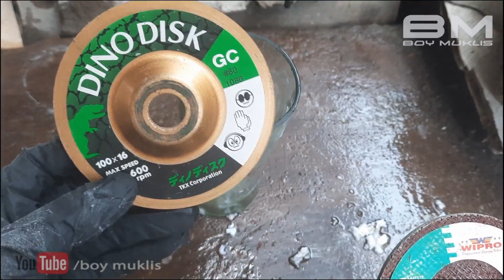CARA POTONG BOTOL UNTUK DI BUAT GELAS MINUM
Hi semua .saya kembali membuat gelas untuk minum ,kali ini saya menambahkan hurup sebagai inisial nama .
bagaimana proses dan hasilnya..???
selamat menonton.

Perlengkapan dan alat:

-Mesin bor gantung/mesin tunner merk FOREDOM
-mata potong diamond disc 25mm
-mata bor diamon bur 3mm

-gerinda
-pemoles batu gerinda grit 60
-pemoles/batu sponge grit 60
-pemoles/batu sponge grit 220

lem UV.

botol bekas.

Terimakasih telah selalu setia di channel saya
semoga ini bermanfaat dan selamat menonton.
agar dapat terus berkembang.
dan dapat menjadi insfirasi buat teman semua...!!!